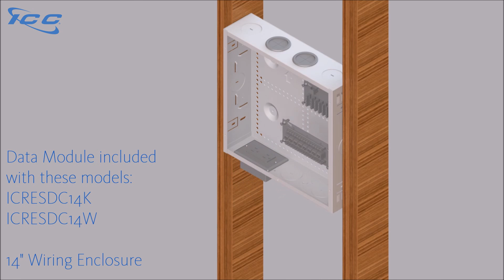ICC 14" Wiring Enclosure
Protective Rubber Wiring Grommet in 10 Pack - ICRDSDCAC2
14″ Wiring Enclosure Door Trim in 10 Pack - ICRESDR14T
14" Empty Wiring Enclosure - ICRESDC14E
14" Wiring Enclosure Combos - ICRESDC14W (Voice/Data), ICRESDC14K (Voice/Data/Video), ICRESDC14D (Voice/Video)